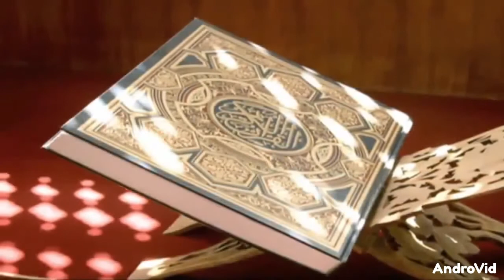من عشق الدنيا نظرت إلى قدرها عنده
من عشق الدنيا نظرت إلى قدرها عنده فصيرته من خدمها وعبيدها وأذلته ومن أعرض عنها نظرت إلى كبر قدره فخدمته وذلت له